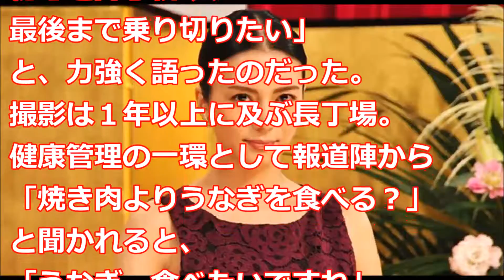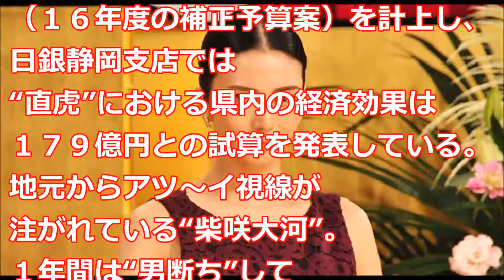柴咲 コウ！ＮＨＫ大河ドラマ「おんな城主 直虎」に主演。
ＮＨＫの次期大河ドラマ「おんな城主　直虎」（来年１月８日スタート）に
主演する女優の柴咲コウ。